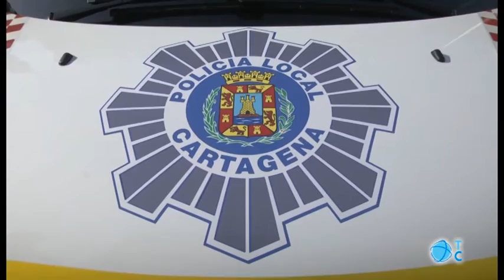Nuevos vehículos de la Policía Local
La Policía Local adquiere cinco vehículos nuevos con los que renueva la totalidad del parque móvil